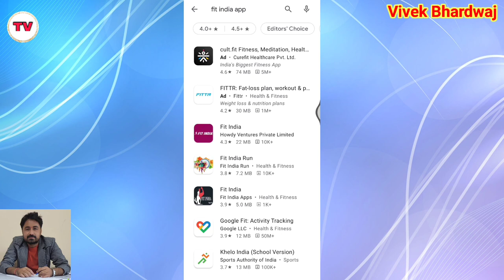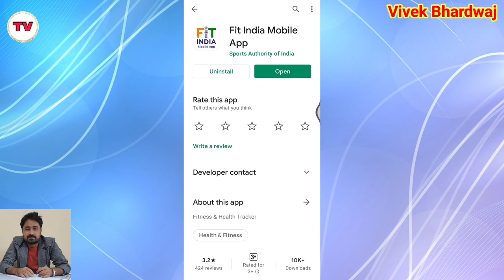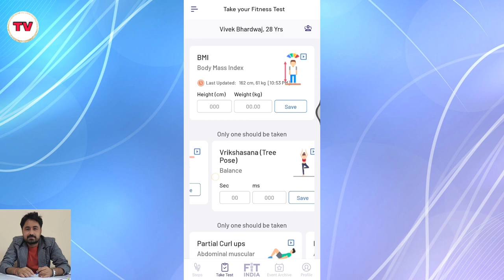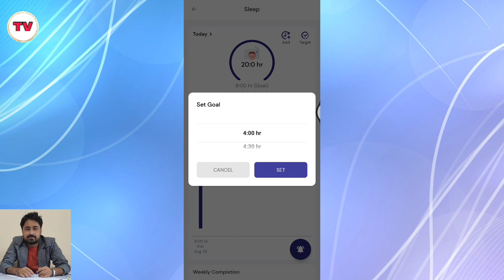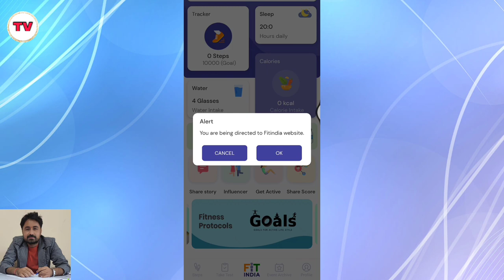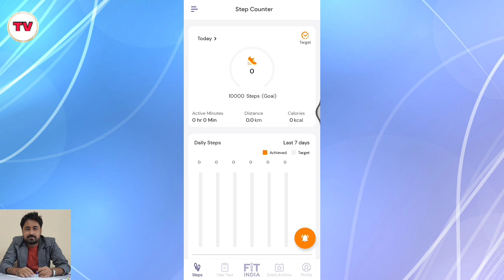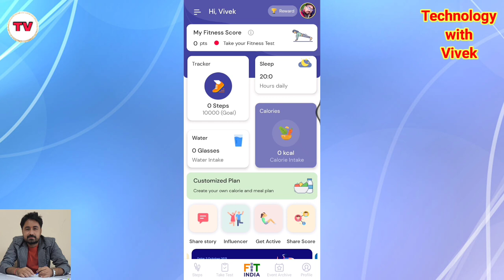How to use FIT INDIA APP || FIT INDIA MOBILE APP || Fitness App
Namaskar doston aaj ke iss video mein hum aapke liye lekar aaye hai ek fitness app jo ki sports authority of india ki orr se launch kiya gaya hai jiska use karke aap apni fitness ko asani se maintain kar payenge.

Title Tags:
How to use FIT INDIA APP,
Fit India App,
FIT INDIA MOBILE APP,
Fitness App,
fit india app kya hai,
fit india app kaise use kare,
fit india,
sports authority of India,
fit india app launch,
Technology with vivek,
Vivek Bhardwaj,